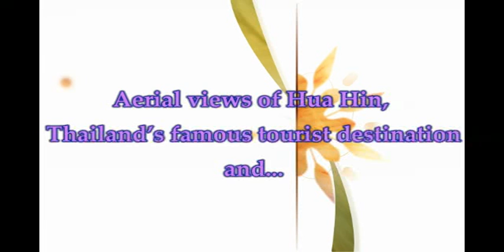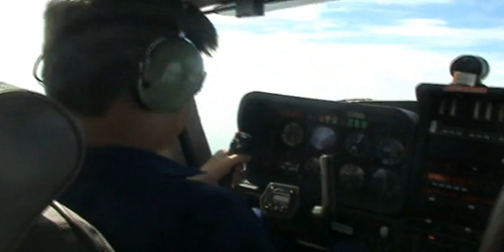Aerial views of Hua Hin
Aerial views of Hua Hin, Thailand's famous tourist destination and the experience of being a passenger in a small aeroplane driven by a student pilot of Civil Aviation Training Center in Hua Hin.